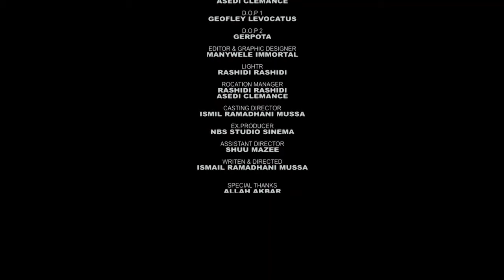MUME WA MTU MTAMU, epesode 6